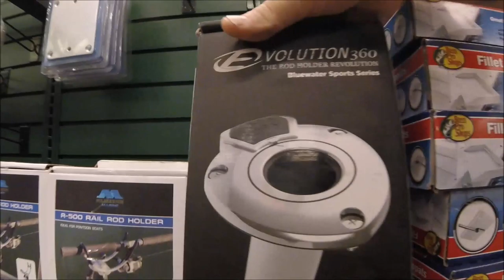THE CURE? BASS PRO SHOP!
"JETTY🐺WOLF LIVE" -  4/19/2021  YES, MRI's really suck. So what's the cure for the discomfort?  BASS PRO SHOP!

11,826 plus...plus 👍BE ONE
800+ videos, since 2007
-giving a simple ''like''👍 to a video takes .001 second, but it helps me want to make more helpful videos, for YOU. It's all Youtube cares about. Commonly, I refer to as the Chinese social credit score. Take that huge step, I only ask for .001 SECONDS of your time. ''besides watching the whole video, of course''

🐑 A nation of Sheep. Begets a government of Wolves!!!

''TAKE YOUR KIDS FISHING, WITHOUT SMARTPHONES'' Special 2 hr. Kids fishing trips, for under 10 yr olds.

👎👎 Socialism, dooms ALL individual success.
         -let MAGA phase II BEGIN!

⚡⚡I use STRIKEHOLD on all my reels, and even Rod guides. It works, like a teflon coating x10., Shortens my extensive arsenal's maintenance schedule: Check it out

JACKSONVILLE to AMELIA ISLAND, FLORIDA
26' ALLOY PLATE CENTER CONSOLE - JETTY🐺WOLF
''largest, safest, most shade, most family friendly, river, inlet, coastal charters in Jacksonville, Fl. Equals, NO LONG, ROUGH, BOAT RIDES'

📌MY 20 YR. OLD REPORTS BLOG

EBAY BARGAIN HUNTING -Tackle, knives, accessories

🔪KILL ALL CATFISH, TOADFISH & PINFISH AND SAVE THE ST. JOHNS RIVER❗

''Adam and Eve were the first communists? In principle yes. No clothes, no shelter, yet they thought they'd be in paradise.'' 🍎